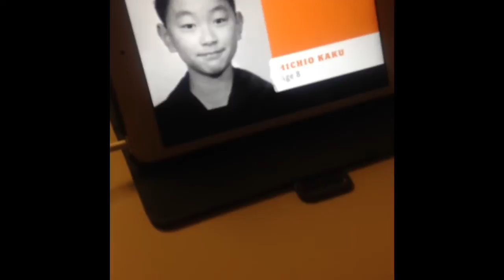VLOG: Groceries, Going Out, and College Starting!